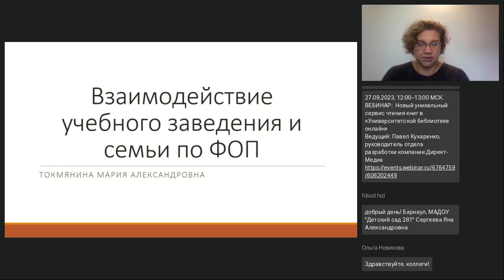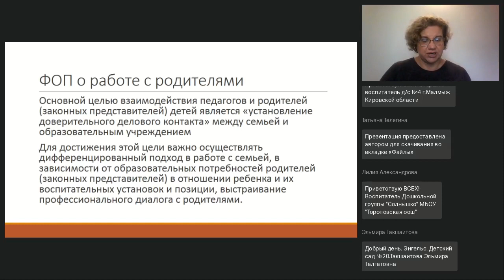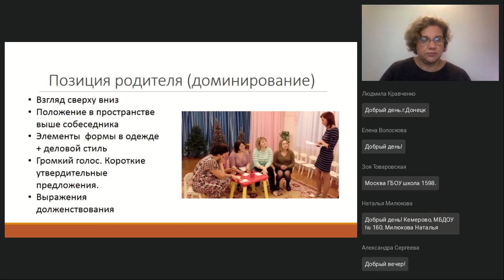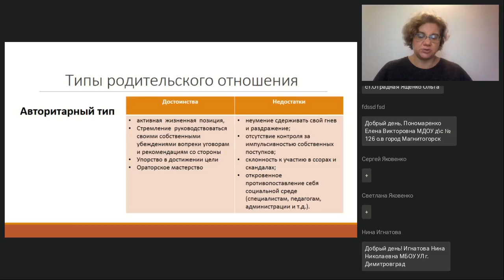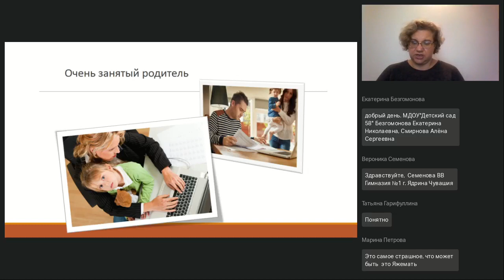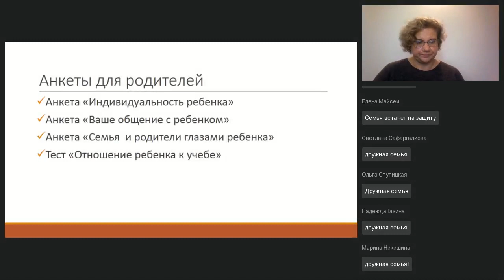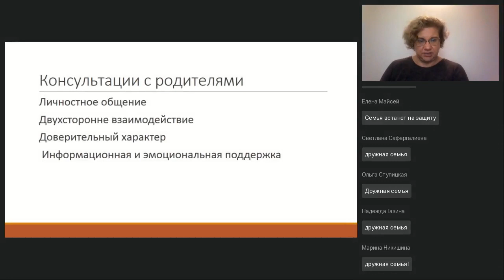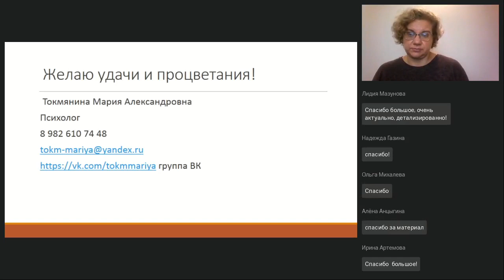Взаимодействие учебного заведения и семьи по ФОП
Вебинар
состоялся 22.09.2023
Ведущая вебинара:

С первого сентября все образовательные учреждения работают по новой федеральной программе. И в этом документе заложены новые принципы работы с семьей воспитанников и учеников. Педагоги и родители теперь равноправные деловые партнёры. Учебные заведения призваны поддерживать институт семьи и оказывать экспертную помощь родителям. От педагога требуется владение разными формами работы, совершенно иного планирования и нового подхода в отношениях с родителями и семьями детей. Вебинар посвящен практическим вопросам планирования и реализации работы с семьей в детских образовательных учреждениях.